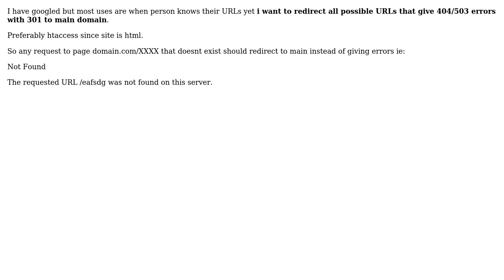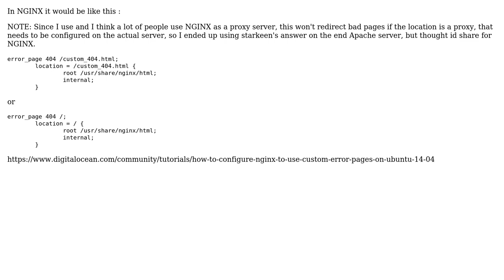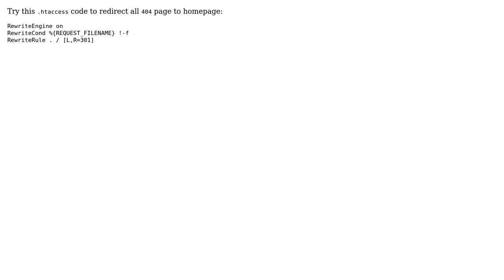How to 301 redirect ALL non-existing page to main domain? (3 Solutions!!)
How to 301 redirect ALL non-existing page to main domain?

With thanks & praise to God, and with thanks to the many people who have made this project possible! | Content (except music & images) licensed under CC BY-SA | Music | Images & others | With thanks to user Mohammad Sayeed user FreeSoftwareServers user Foto Master user Amit Verma and the Stack Exchange Network Trademarks are property of their respective owners. You are responsible for your own actions.